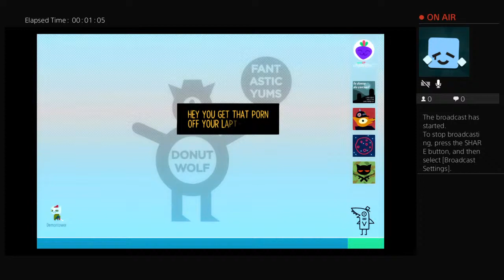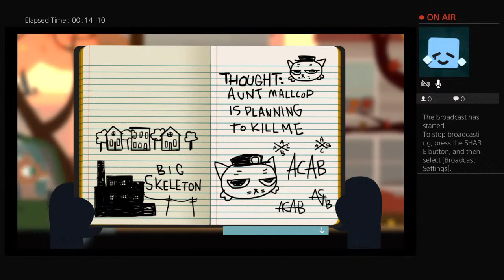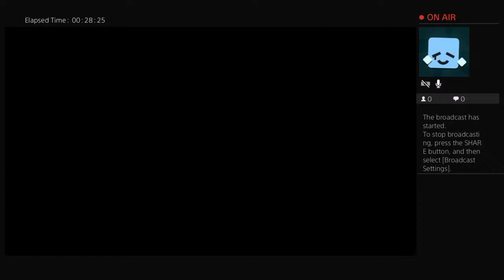Night in the woods [Gregg ending] {LIVE}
comment on the next video to get a shoutout also sorry I haven’t been uploading I’ll make a video as soon as I can